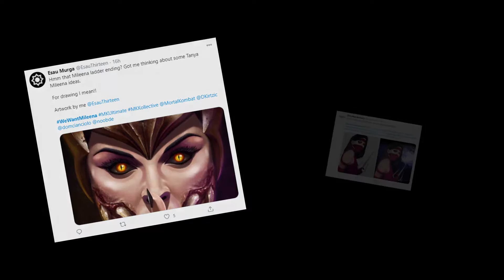mileena.exe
Hey guys. Today we have a new video about Mileena in my meme vids series. Hope you all enjoy! p.s. I will never make  video with Jacqui.